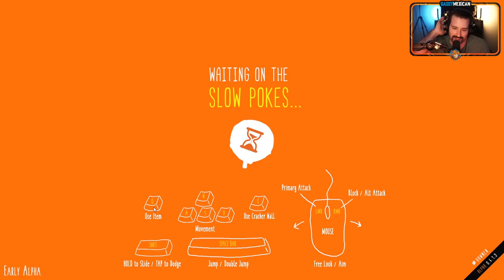The Test of Friendships & The Power Of The Sauce! (Rawmen Shenanigans)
With the power of my sauce pan, I shall conquer the power of the meatball! Also some friends are here. Enjoy! :D